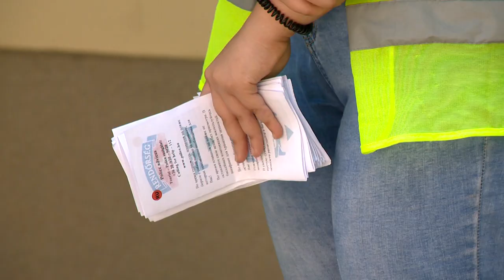Diákok is segédkeznek a bűnmegelőzésben - Kölcsey Televízió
83 diák teljesít közösségi szolgálatot és segédkezik hivatásos rendőröknek a bűnmegelőzésben Nyíregyházán. A Tourist Police biztonsági szolgálata a tanulókkal kiegészülve főként a megyeszékhely belvárosában, valamint Sóstón felügyel és nyújt segítséget akár útbaigazítás esetén is a turistáknak. A program egészen augusztus végéig tart.